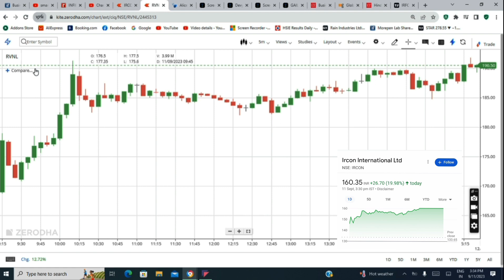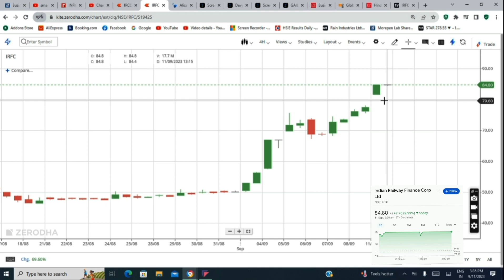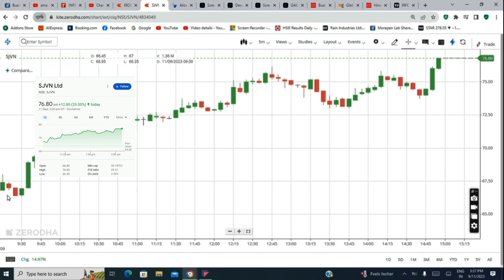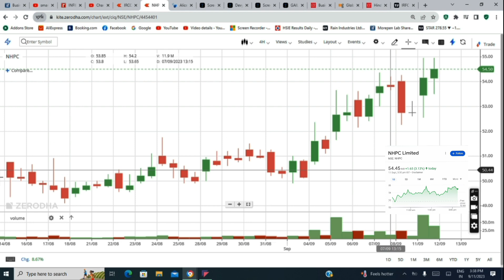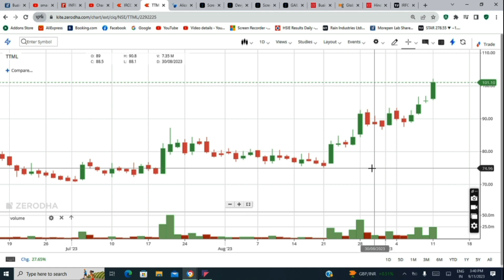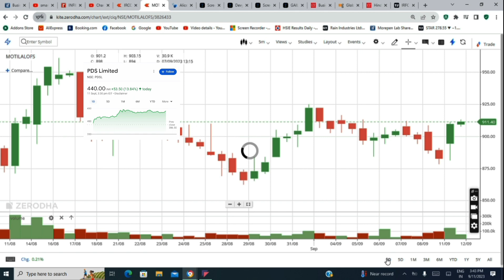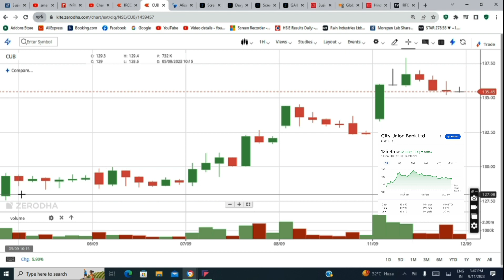best stocks to buy now telugu 2023 | momentum stocks | 10%-20%పెరిగిన స్టాక్స్|Praj | IRFC | RVNL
రేపటి ట్రేడింగ్ సెషన్ లో ఏ స్టాక్స్ పెరుగుతాయి | 10%-20%పెరిగిన స్టాక్స్|Prajఇండస్ట్రీ &SJVN న్యూస్